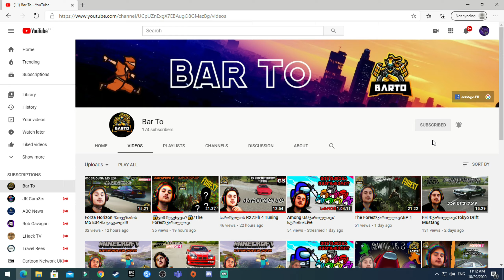Forza Horizon 4:Drift Supra ქართულად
🤩 დიდი მადლობა რომ გვიყურეთ 🤩

✅გამოწერა✅
✅დალაიქება✅

 🤜🏼კომპიუტერის მონაცემები🤛🏼
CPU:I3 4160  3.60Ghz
VideoCard:RX570 4GB
Ram:8GB DDR3